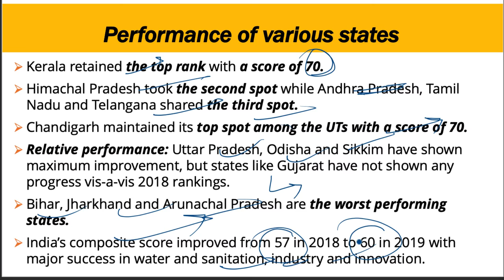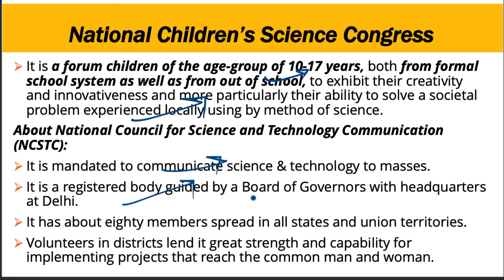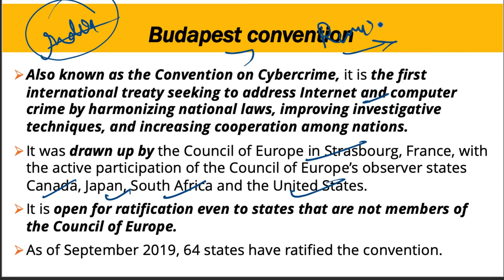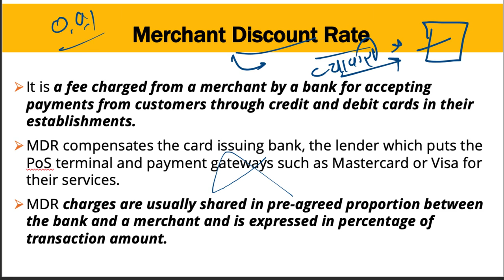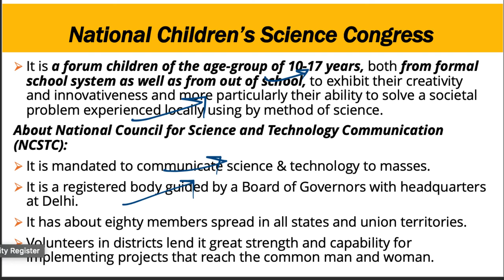1 January 2019, हिन्दी Prelims Updater Series, Indian Express, PIB, Yojana UPSC, CSE, IAS